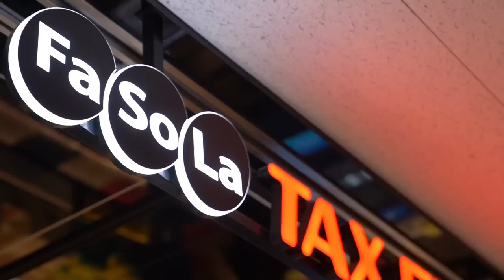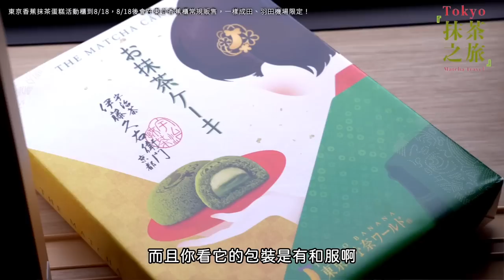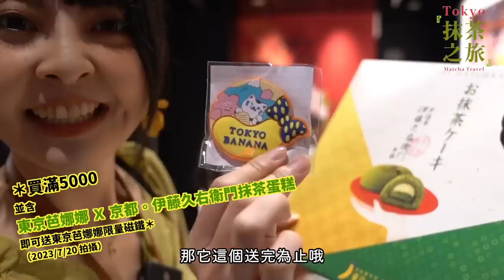你住過抹茶飯店嗎？世紀老牌伴手禮，日本人都難入手！｜東京抹茶之旅，解鎖抹茶地圖！！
2023年下半年度 日本最新伴手禮推薦😻
而且是成田、羽田機場限定哦‼️✈️

✅推薦1「抹茶蛋糕」
「東京ばな奈」跟「京都・宇治 伊藤久右衛門」聯名出了最新的抹茶蛋糕‼️🍵

✅推薦2「砂糖奶油樹 巧克力夾心脆餅」
這個餅乾我愛吃了很多年，現在还有米與麥的抹茶巧克力口味了😳‼️

365天，跟著撒醬老師每天學日文「撒醬老師日文應用VIP頻道」